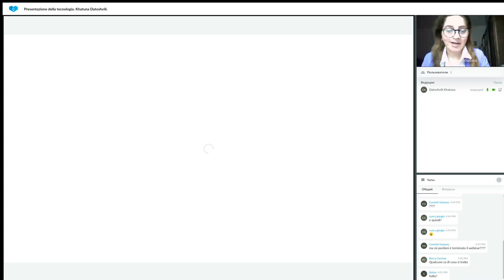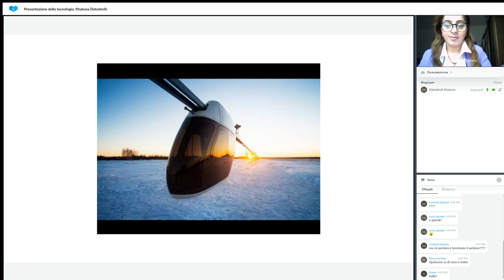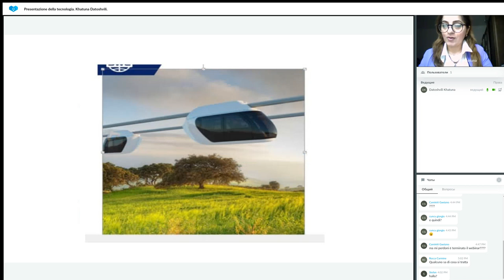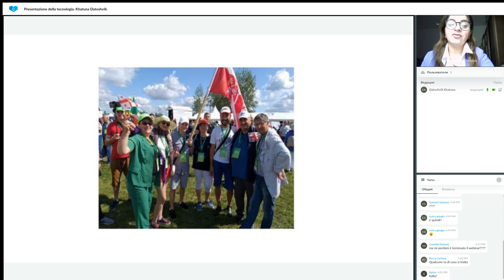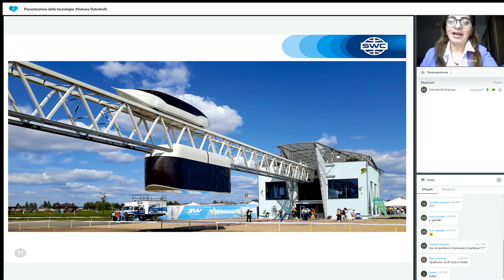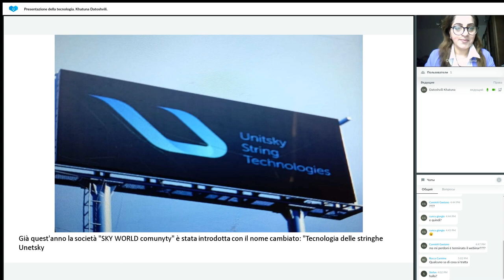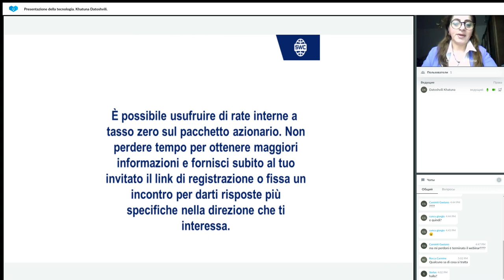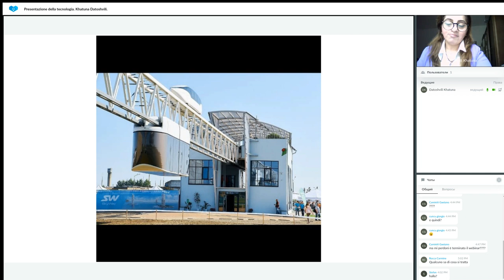Presentazione della tecnologia Khatuna Datoshvili 04.04.2023 Italy.